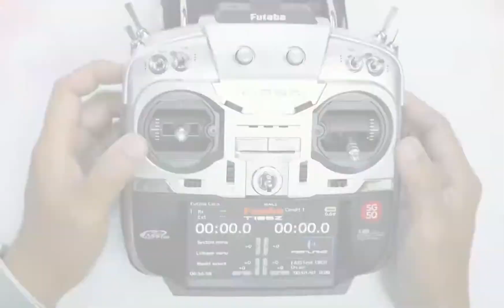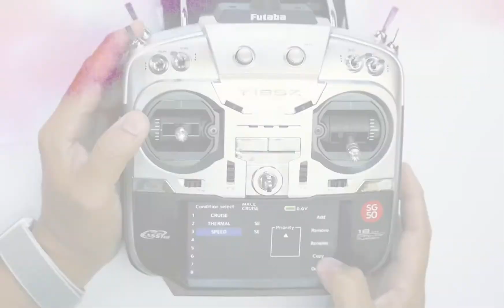Futaba 18SZ/16SZ/16IZ: Ep10 - CONDITIONS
In this episode of Futaba Instructional Videos, we explain how to set up different flight conditions such as Cruise, Thermal, and Speed mode. Follow our step-by-step tutorial to find out more.

150 South Bridge Road
B1-23 Fook Hai Building
Singapore 058727
Opening hours:
10:30am to 7:00pm Mondays to Fridays
10:30am to 6:00pm Saturdays
CLOSED on Sundays and Public Holidays